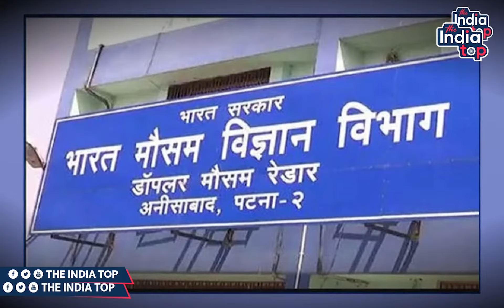Bihar Weather : ठंड के कहर के साथ चलेगी पछुवा हवा, आज भी होगी बारीश, 48 घण्टे के बाद कड़ाके की ठंड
Bihar Weather Alert : ठंड के कहर के साथ चलेगी पछुवा हवा, आज भी  होगी  बारीश, 48 घण्टे के बाद कड़ाके की ठंड